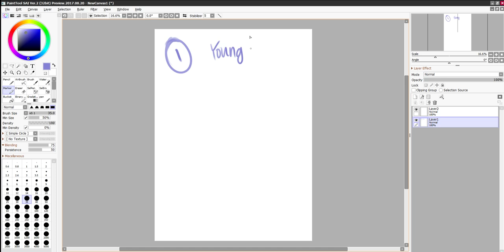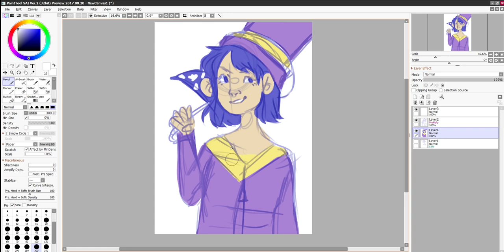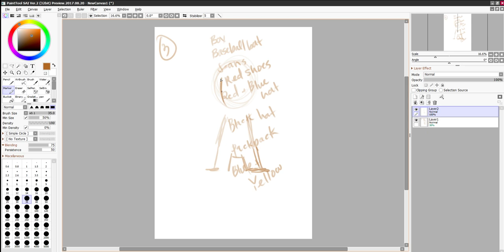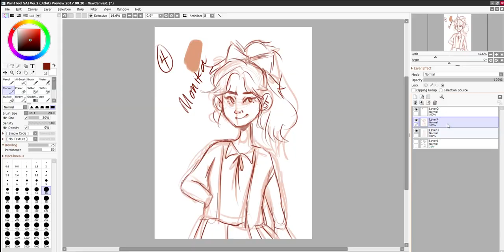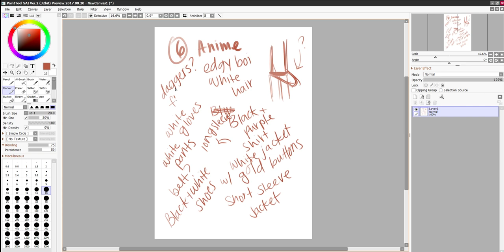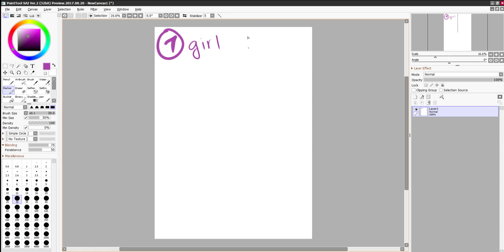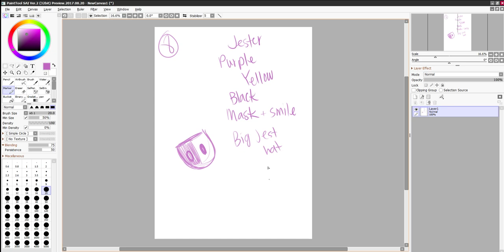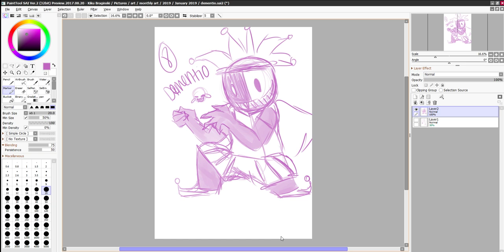How Not To Draw Video Game Characters - w/ Simon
Watch as I describe characters terribly while someone else draws characters terribly. This video was a mistake. At least it was a fun mistake.

If you're wondering what's up with the outro there was some technical difficulties that I can't seem to fix but that shouldn't have too much of an effect on the video.

Thank you for getting me drawn sweetheart :)